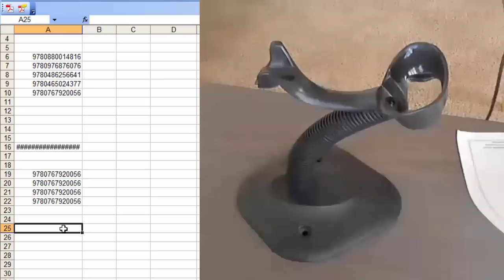What Barcode Scanner Should I use to List on Amazon?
List Books Fast on Amazon!